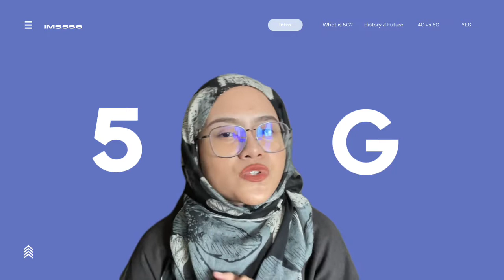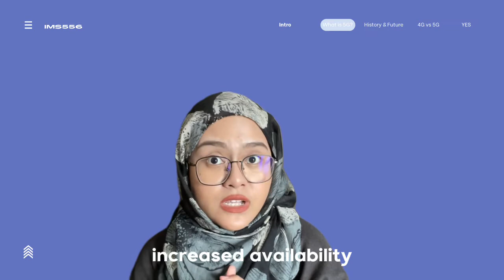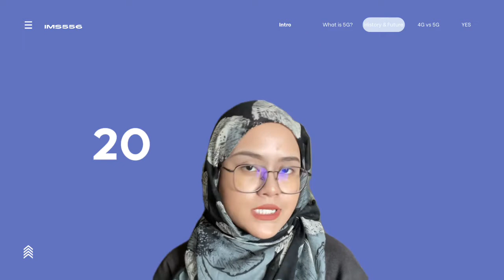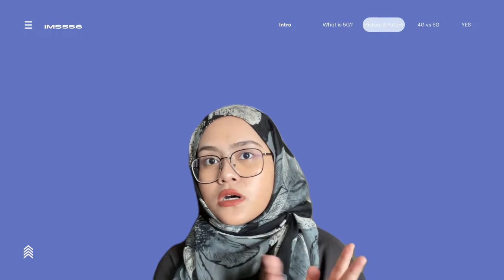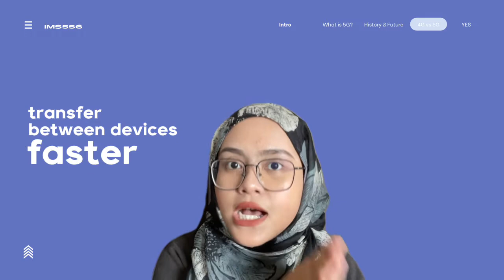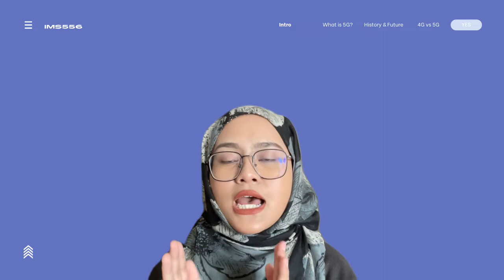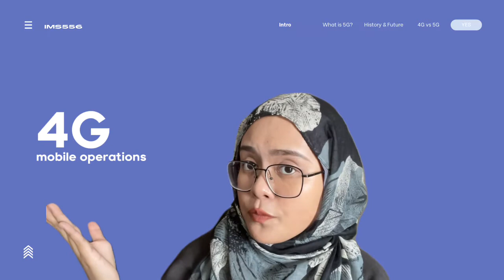IMS556: Public speaking (5G Technology)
Information Systems Interaction Consulation (IMS556)

Name: Nur Balqis Binti Ridzuan
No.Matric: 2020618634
Group: Elek A

Lecturer: Mrs. Hazila Timan